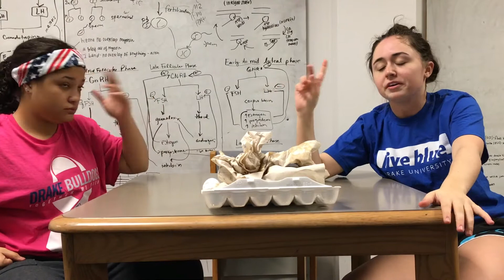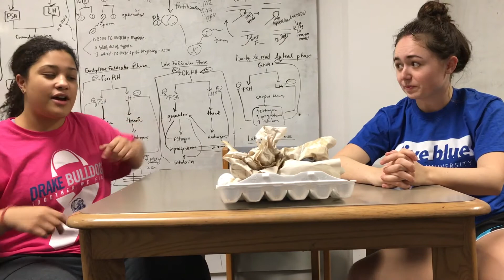Egg Roullette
Watch us get egg all over us.